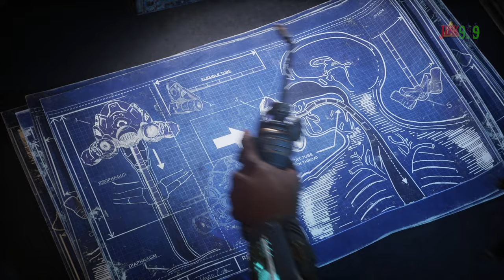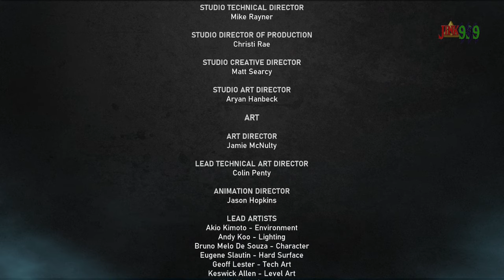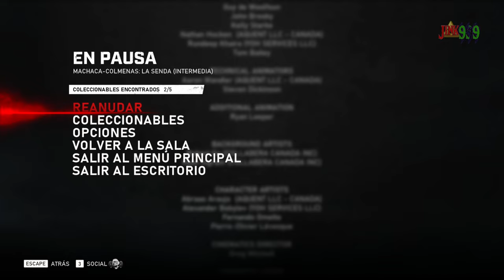LA MEJOR AMBIENTACIÓN SELVÁTICA -⚙️GEARS 5 ⚙️EP 5 EXTRA DLC MACHACA-COLMENAS / HIVEBUSTERS COMPLETO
Hola Amigos/as !!

🌟 Comparte📣
🌟 Subscribete ✅
🌟 Campana activada 🔔